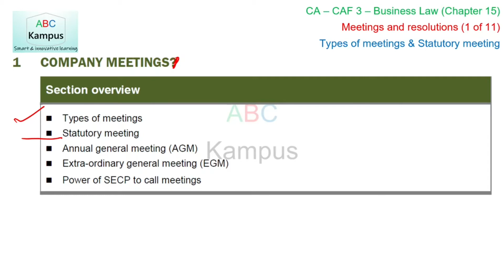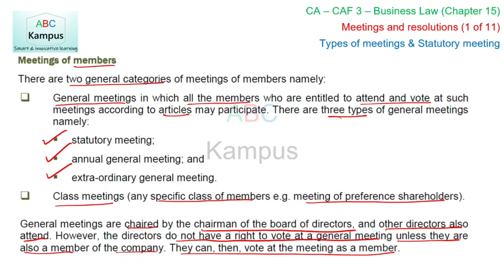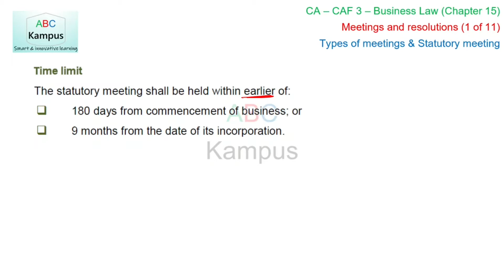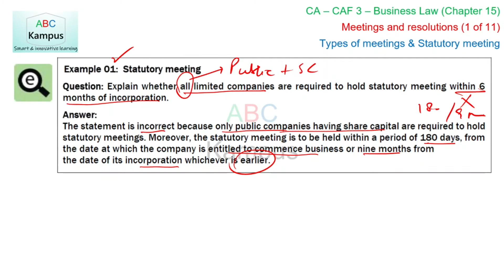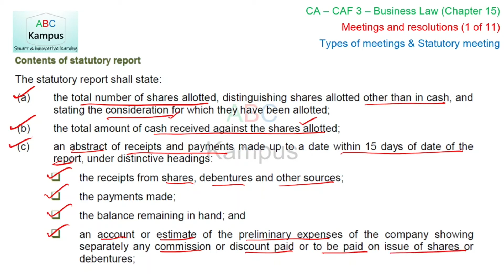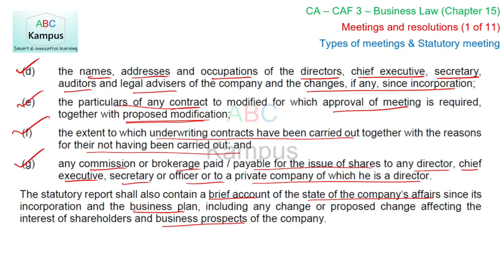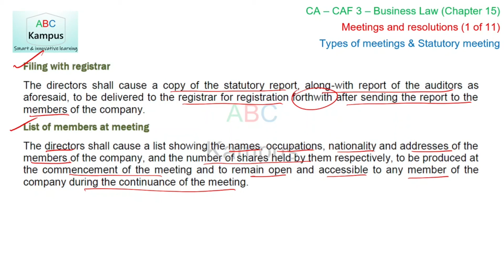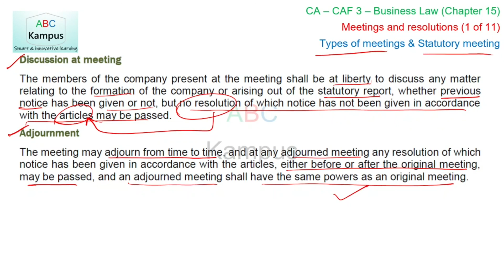CAF3 V156: Chapter 15 (1 of 11) – Types of meetings & Statutory meeting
Course: CA Pakistan
Subject: CAF 3 Business Law
Chapter 15: Meetings and resolutions
Content ID: TM27
Facilitator: Kashif Adeel
Theme: Lecture

0:00 Introduction
0:44 Meetings of directors
2:17 Meetings of members
4:46 Statutory meeting [Section 131]
6:41 Time limit
9:11 Example 02
12:37 Contents of statutory report
17:32 Report of the auditors
18:29 Certification / Authentication
19:04 Filing with registrar
19:47 List of members at meeting
21:03 Discussion at meeting
22:07 Adjournment